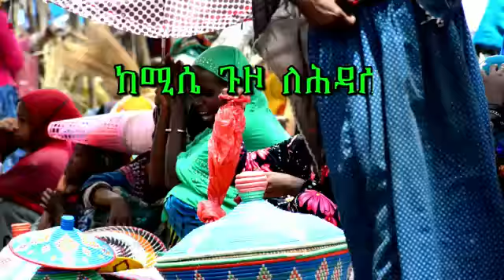▶ETHIOPIA ወሎ ከሚሴ ትጣራለች ||እንኳን ህዝቧ ቀርቶ አየሯ እሚስማማ! የወሎዋ ኩራት ከሚሴ ከተማ|| KemissieTv Commercial Promo| AHS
♥ እንኳን ህዝቡ ቀርቶ አየሯ እሚስማማ ♥

♥ የወሎዋ ኩራት ከሚሴ ከተማ ♥

ከሚሴ ጉዞ ለህዳሴ አገር አቀፍ የንግድ ትርኢት ኤግዝቢሽ እና  ባዛር

ከግንቦት 13- 24 ይካሄዳል!